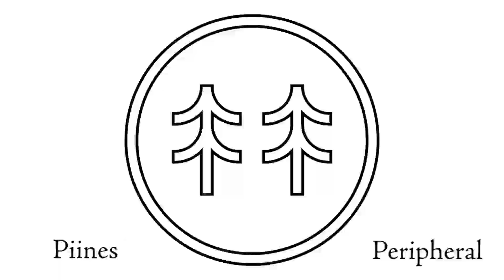Piines - Peripheral [130Grit Sound Studio Showcase]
Guitar, Vocals - Chris
Guitar - Mike
Bass, Vocals - Andrew
Drums - Ben

Recorded at 130Grit Sound Studio